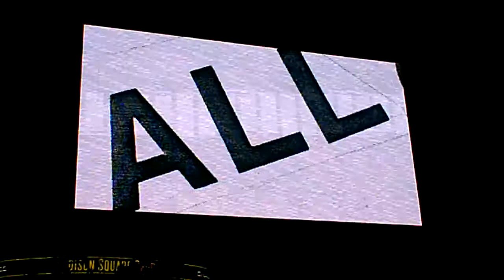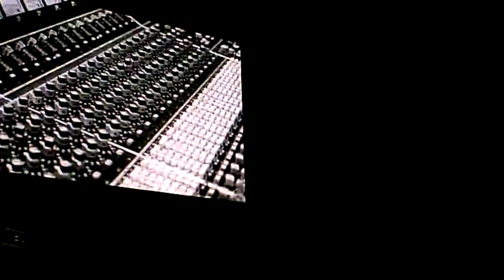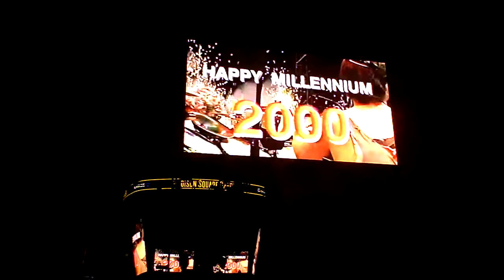Phish's 30th Anniversary Montage, 12/31/13, View from Behind the Stage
with a little commentary as the awesomeness unfolded.